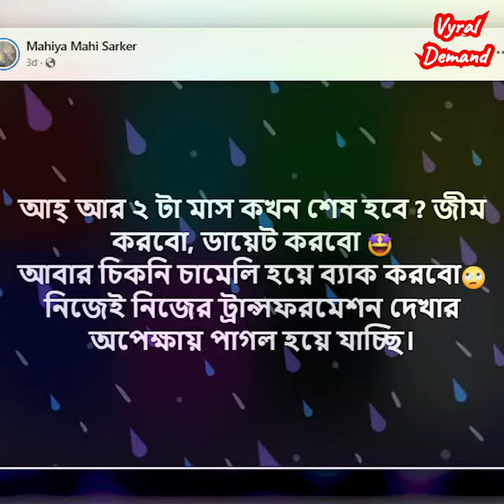চিকনি চামেলি হয়ে আসছে মাহিয়া মাহি। Mahiya Mahi.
Current Affairs Today,  Sports LIVE,  Bangladesh News Update, jamuna television, jamuna songbad, 360 degree investigation, crime scene investigation, antorjatik sambad bangla, bangla tv news 2023, bangladeshi tv news live, tv channel bd, jamuna tv,